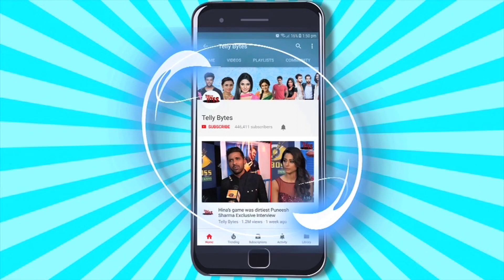Eid 2023: Sumbul, Jannat Dipika Hina,Reem Devoleena Ke Eid Look Ne Machaya Social Media Par TEHELKA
Devoleena Bhattacharjee, Hina Khan, Dipika Kakar reem sheikh jannat zubair to Jasmin Bhasin and Aly Goni these actors celebrated the festival in a grand way.